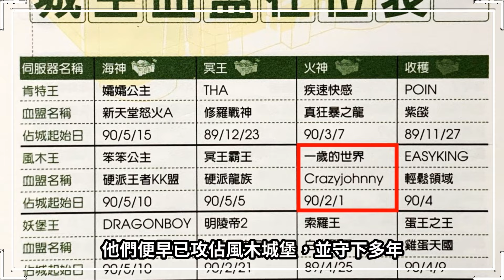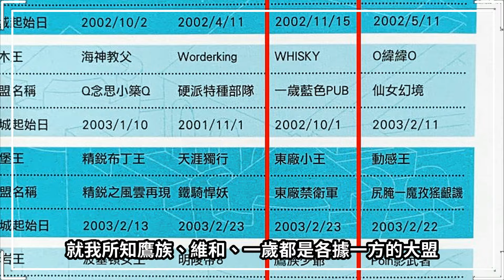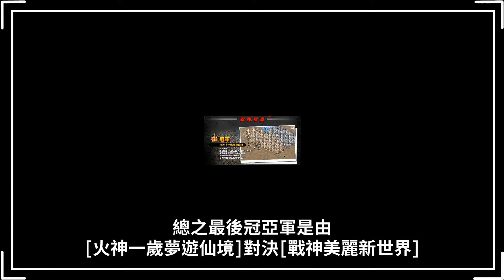【天堂-火神一歲】超資深的火神血盟「一歲的世界」，他們不僅長期佔領風木城堡，還代表火神打敗其他46個伺服器，贏得最強城主爭霸戰冠軍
【天堂-火神一歲】說到火神伺服器有些玩家可能會想到第一位死亡騎士「頂元」，或是無界擂台霸主「地球心」，但你聽說過嗎？火神還有一個超資深的血盟「一歲的世界」，他們不僅長期佔領風木城堡，還代表火神打敗46個伺服器，贏得最強城主爭霸戰冠軍，成為天堂遊戲中最具知名度的血盟之一，一歲這個名號也時常被玩家取作ID，想知道他們在火神有什麼故事，想知道他們如何打敗眾多血盟，一起來看看吧
00:00 從王子CrazyJohnny到公主WHISKY
03:16 其他知名血盟
05:12 第一屆跨服攻城戰冠軍